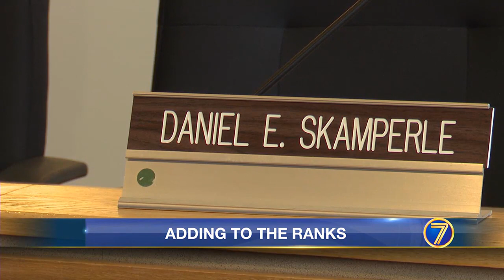WWNY Ogdensburg lawmakers adding 6 new firefighters